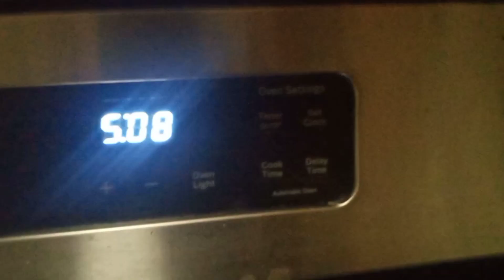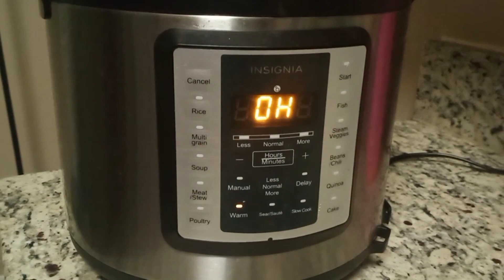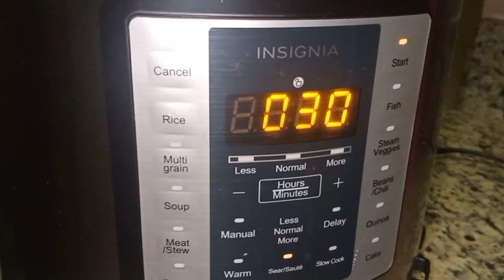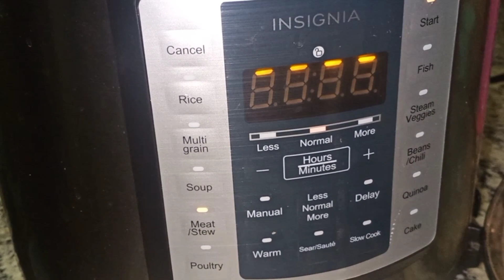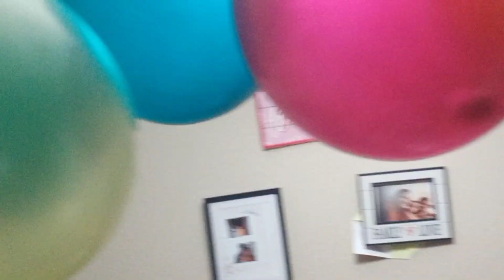‼️How do I manage my 3 kids~my routine time change 🤔|Indian mom in USA mom of 3#Day in my life vlog